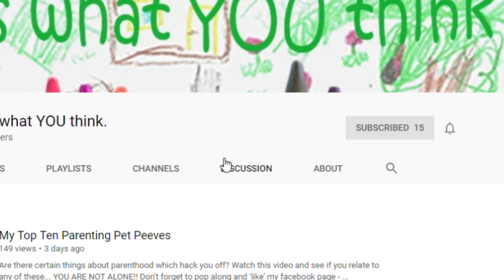TMI TRUTHS ABOUT GIVING BIRTH!!!!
Are you pregnant? About to give birth? Ever wondered what labour is REALLY like? If you answered 'YES' to any of these questions, then you NEED to watch this video. I will uncover 8 of the most important things you never get told about labour and giving birth.

Massive thanks once again to Benham Media for editing this video, and YouTuber Orange83 for the fantastic presets we used in this video.